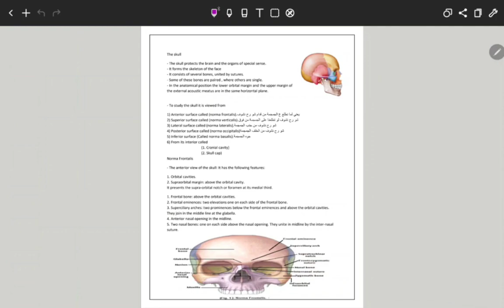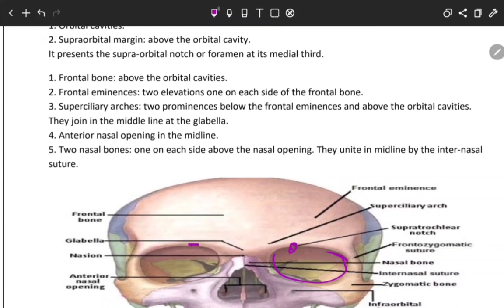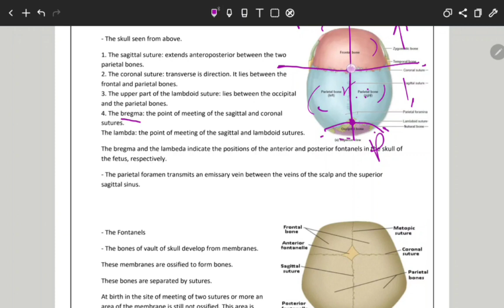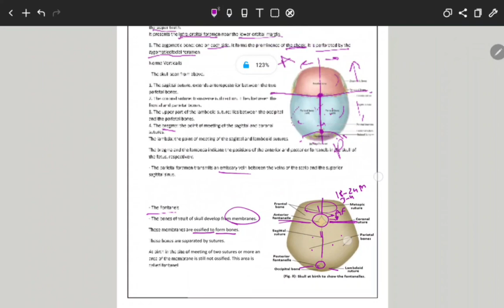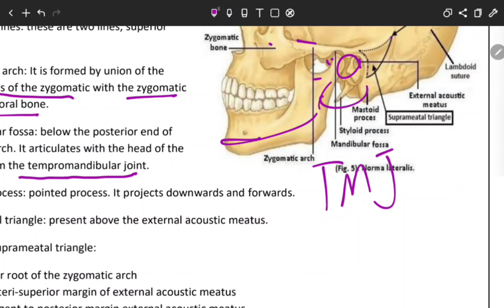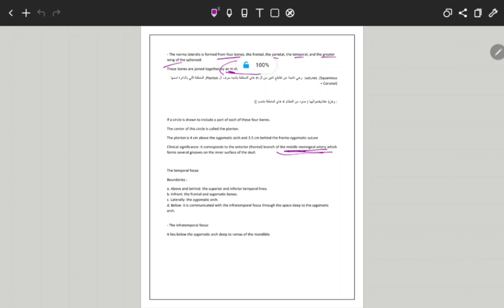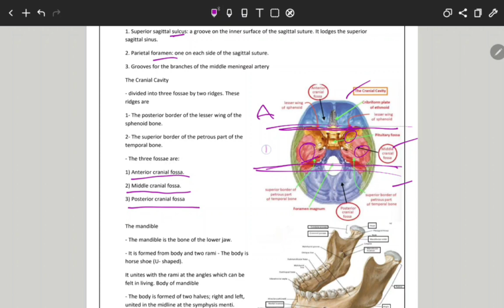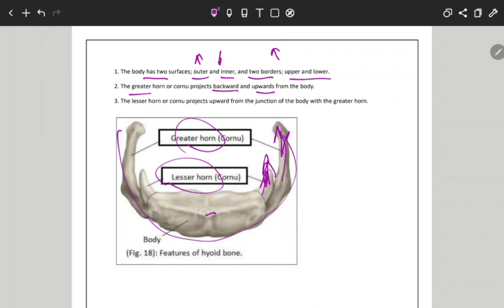Anatomy- General |Lecture 3 | By: Emad Alzoubi